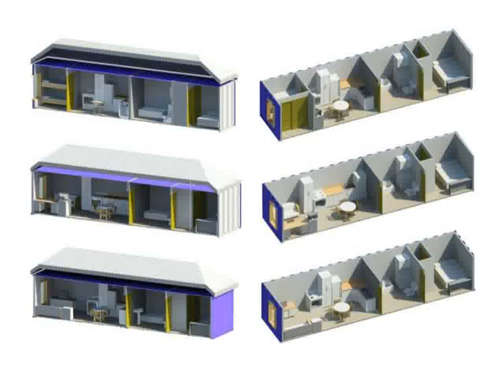Shipping Container Homes For Veterans